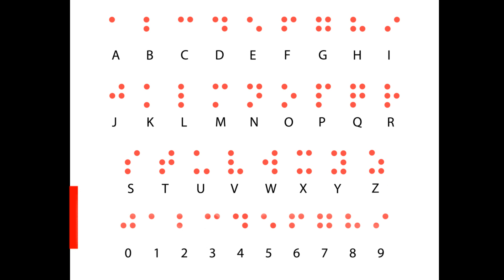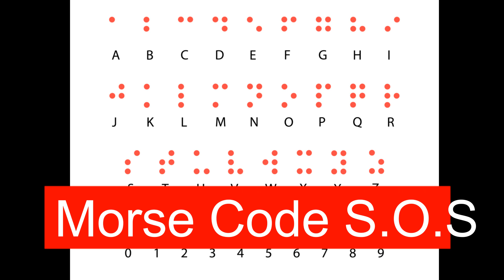Morse Code Sound Effect - Efecto de sonido del código Morse - Effet sonore du code Morse